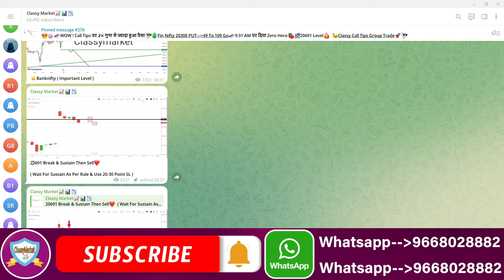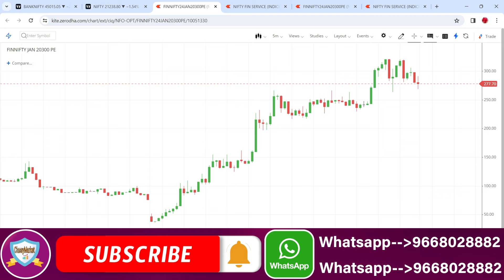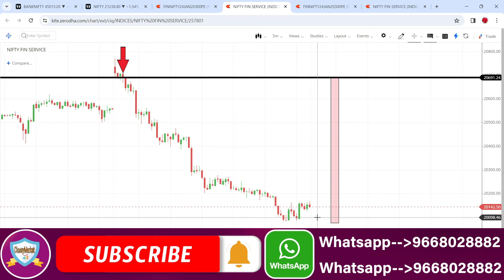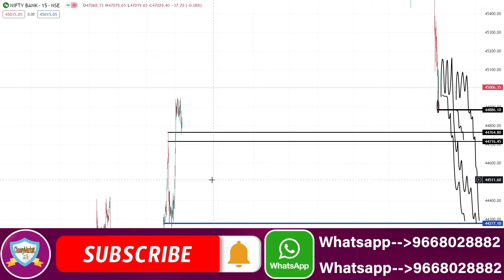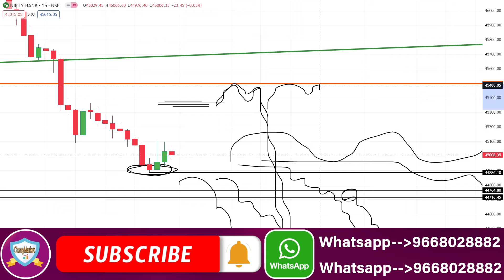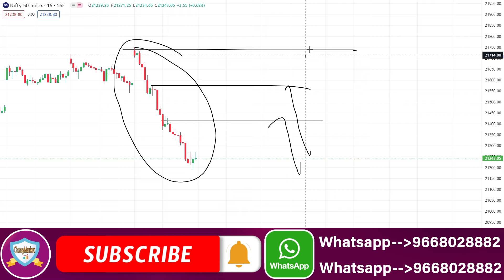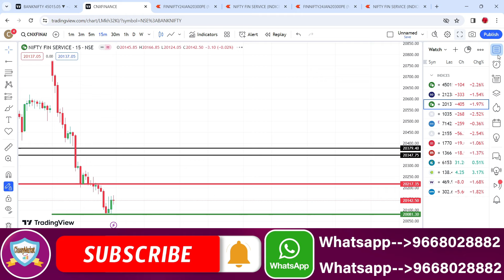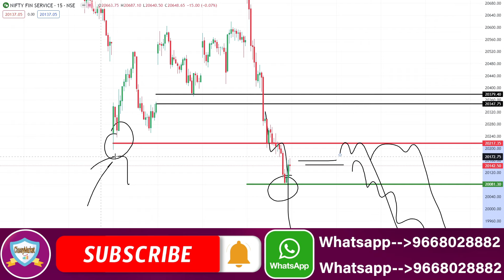BANK NIFTY EXPIRY ZERO HERO | BANK NIFTY EXPIRY PREDICTION FOR 24TH JAN 2024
NIFTY PREDICTION FOR TOMORROW & BANKNIFTY ANALYSIS FOR 24TH JANUARY 2024
Nifty Prediction and Bank Nifty Analysis For Wednesday | 24 January 2024 | Bank Nifty Tomorrow
Best Intraday Trading Stocks for ( 24 January 2024 ) Nifty & Bank Nifty Option Trade for Tomorrow
[  WEDNESDAY ] Best Intraday Trading Stocks for ( 24 January 2024 ) Bank Nifty & Nifty Option Trade
Nifty Prediction For Tomorrow | 24 January | Bank Nifty Analysis | Stock Market Tomorrow |
Bank Nifty Tomorrow Prediction | NIFTY ANALYSIS & PREDICTION TOMORROW 24 January 2024 | Nifty BankNifty
Nifty Prediction and Bank Nifty Analysis for
Wednesday | Bank NIFTY Tomorrow Options | 24 JANUARY 2024
Bank Nifty Prediction and Nifty Analysis for
Nifty / Finn Nifty and Bank Nifty Analysis for tomorrow | 24 January 2024
Nifty, Bank Nifty, Stock Prediction by Financial Astrology for date- 24 - January - 2024
Nifty, Bank Nifty Technical / Data, Pre- Market Update at 8 am, 24 - January -2024
Market Analysis | Best Stocks to Trade| English Subtitle | For 24 - Jan
FII DII Data & Option Chain || Nifty Banknifty Prediction for Wednesday 24 to January 2024
FII DII Data & Finnifty Expiry || Nifty Banknifty Finnifty Prediction Tomorrow Wednesday 24 January 2024
Bank Nifty Tomorrow Prediction January 2024 | Nifty Analysis For Tomorrow | Nifty 50 & Banknifty
Nifty Prediction and Bank Nifty Analysis for WEDNESDAY | 24 Jan 2024 | Bank Nifty Tomorrow
Banknifty Prediction / Nifty prediction for tomorrow 24th January 2024 |
Wednesday Market View | Nifty and Banknifty | 24th January 2024
Tomorrow Nifty and Banknifty Analysis | 24th January
Market Analysis 24th January 2024 Nifty & Bank Nifty Levels Anish Singh Thakur || Booming Bulls
FII DII Data Analysis For 24th January 2024 I Nifty Prediction I Wednesday Market Prediction
Nifty Prediction for Tomorrow | January | Bank Nifty Tomorrow Prediction | Tomorrow Market Prediction
FII DII F&O Data || Nifty Banknifty Finnifty Prediction for Tomorrow 24 January 2024
Banknifty nifty prediction for tomorrow January
FINNIFTY PREDICTION FOR TOMORROW & FINNIFTY ANALYSIS FOR 24 JANUARY 2024 | MARKET ANALYSIS FOR TOMORROW
[ Zero to Hero ] Intraday Trading Stocks for ( 24 January 2024 ) Bank Nifty & Nifty Option Trade
Fin Nifty Expiry | Nifty Prediction For Tomorrow |24 January | Bank Nifty Analysis |
Nifty Prediction and Bank Nifty Analysis For Wednesday | 24 January 2024 | Fin Nifty Expiry Jackpot
Nifty Prediction and Bank Nifty Analysis For Wednesday | 24 January 2024 | Bank Nifty Expiry Jackpot
Finnifty Expiry Prediction / Banknifty prediction for tomorrow 24 January 2024 |
Banknifty Expiry Prediction / Nifty prediction for tomorrow 24 January 2024 |
Sensex Expiry Prediction / BankNifty prediction for tomorrow 24th January 2024 |
EXPIRY SPECIAL  FII DII F&O Data  Nifty Banknifty Prediction for Tomorrow Wednesday 24 January 2024

Topic Cover In This Video :

nifty prediction
banknifty wednesday january
nifty 24  january 2024
nifty tomorrow
nifty prediction for tomorrow wednesday january 2024